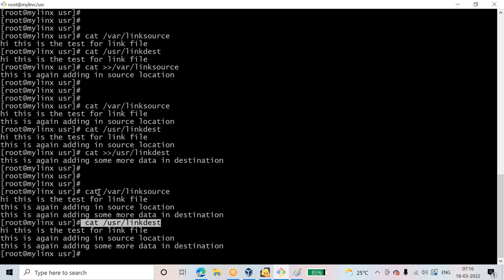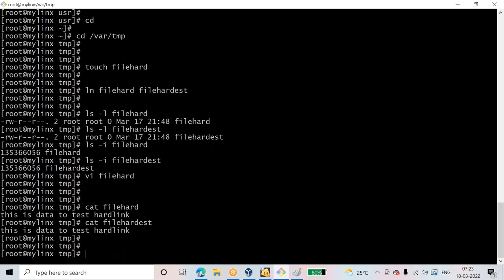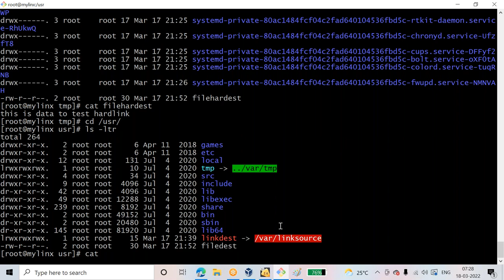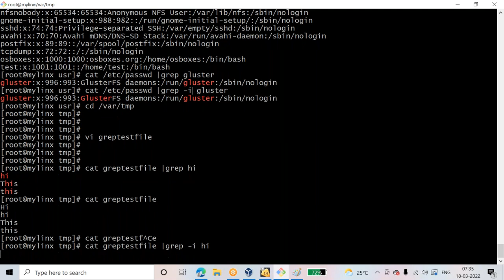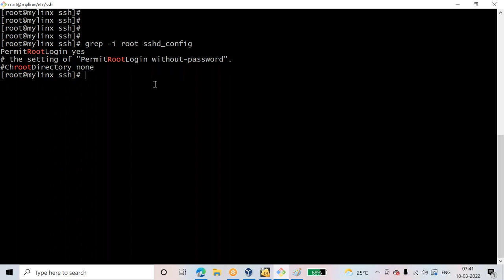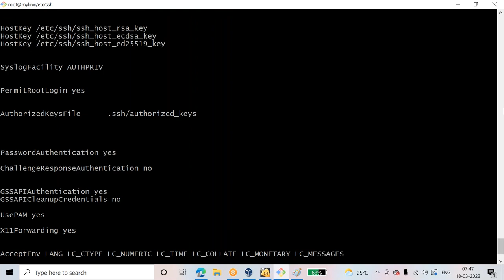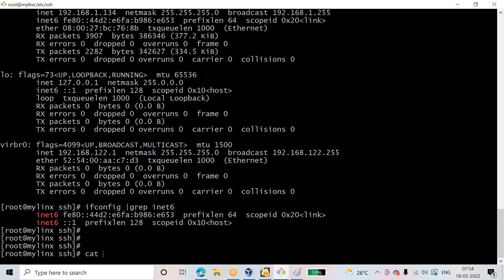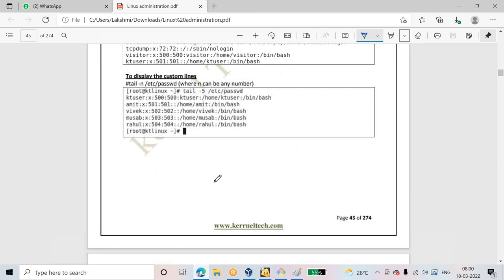LINUX Day9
Soft link and Hard link also filer using grep